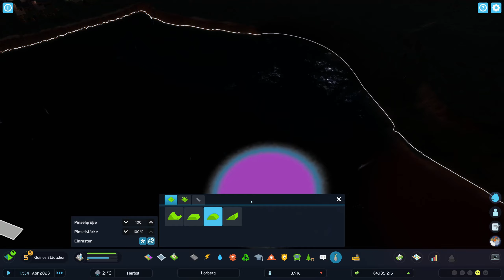3# Der Megakreisel - Cities Skylines II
Link zu meinem Buch

Mein Pc Setup:

Zubehör
-Mikro Stativ
-Micro Stoßdämpferhalterung
- Micro Kabel
    -Kopfhörer selbst Personalisiert
    -Tastatur habe ich eine ältere Version davon mit USB Anschlüssen.
     Habe ich allerdings nur noch gebraucht bei Ebay gefunden, deswegen die neue hier.

Pc Hardware
   -Meinen habe ich nicht mehr gefunden, dieser hier ist aber ähnlich.
 -Custom Wasserkühlung wo ich nicht mehr alle teile finde.